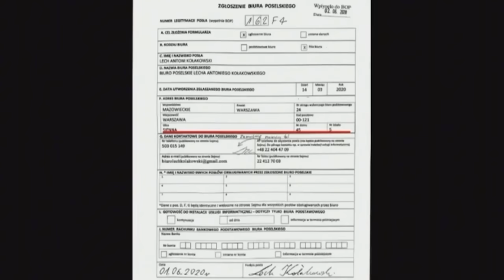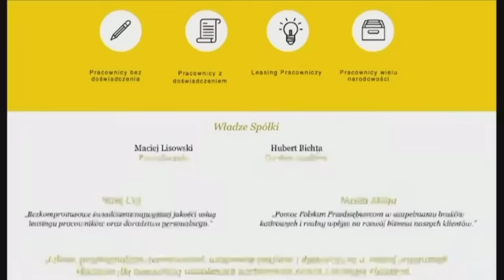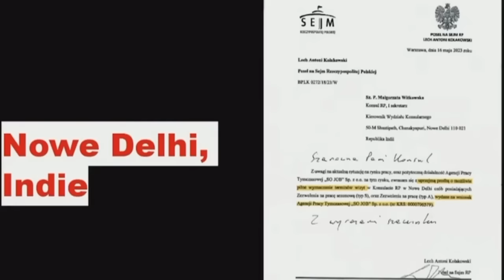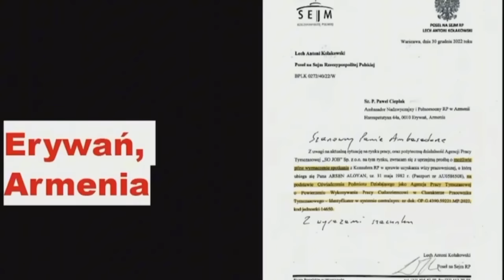Lech Kołakowski z PiS złożył przed komisją śledczą fałszywe zeznania. Grozi mu 8 lat więzienia.